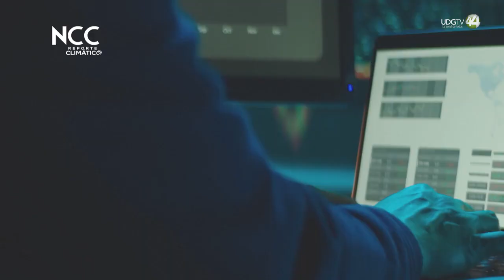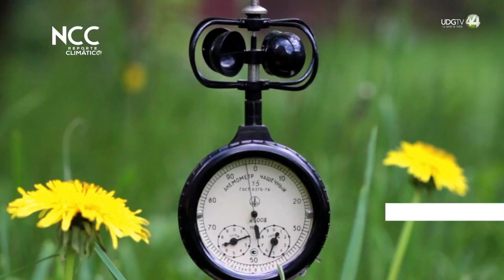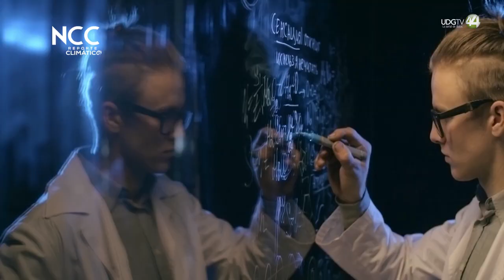Reporte Climático | 30 de enero 2023